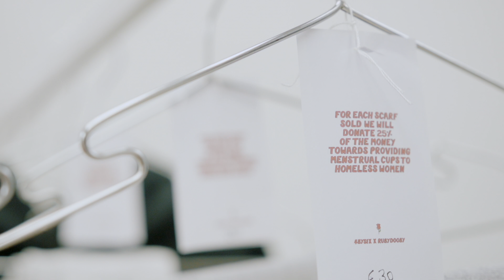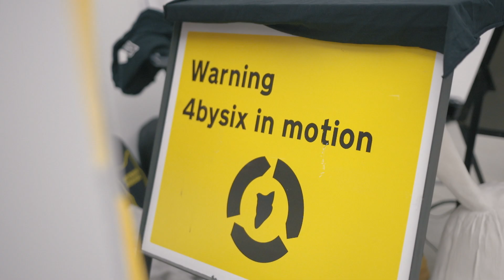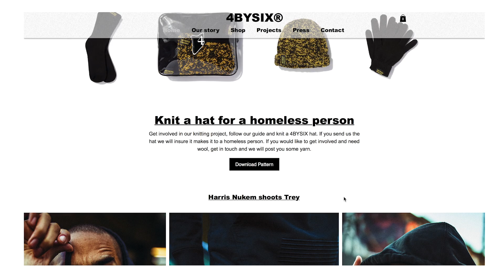Using Your Platform To Help Those in Need with 4BYSIX | Daisie Spotlight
4BYSIX is a streetwear brand founded by Alex Dawber in 2013. Milo Phillips joined in 2017, and the two transformed 4BYSIX into a social enterprise. 4BYSIX provides an alternative way of helping the homeless in London; running workshops and campaigns to raise money for the homeless and raising awareness of our current homelessness crisis.

They work with volunteers to knit hats, hand-make and up-cycle old clothing, as well as designing their own line of clothing to sell; the profits of which go towards London's homeless community.

ABOUT DAISIE SPOTLIGHT:
Daisie Spotlight is a 12-part series showcasing the most exciting up and coming creatives in London. We hope their stories influence and inspire the next generation of creators.

ABOUT DAISIE:
Daisie is a platform that brings creators together and supports them to do amazing work. We solve the ‘messy middle’ in projects by providing creators with the tools and community you need to make your ideas happen.